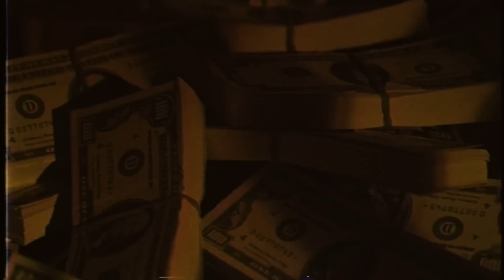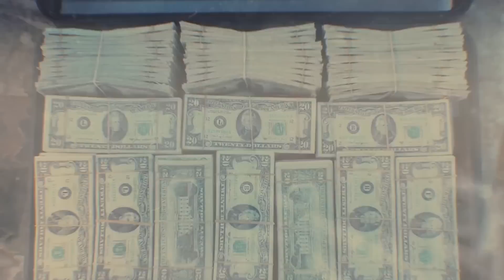Mug Clubos: Episode 1 | Louder With Crowder